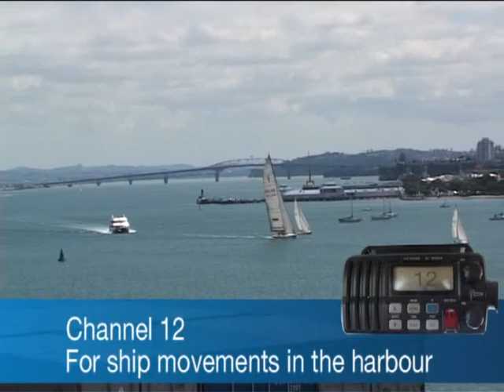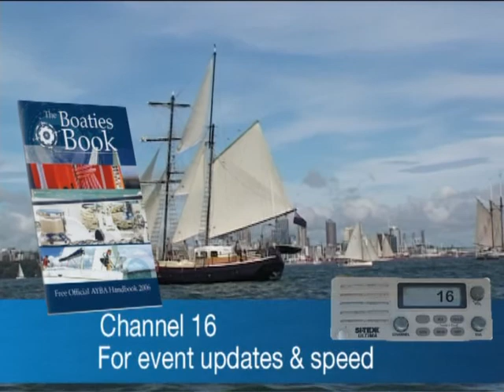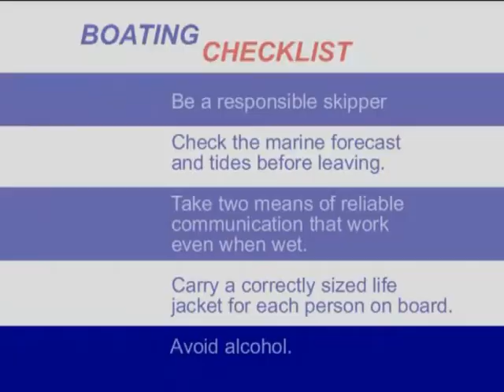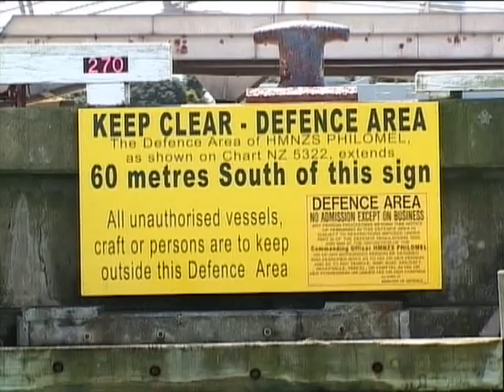Auckland Region - Boat Safety in NZ - Maritime New Zealand..flv